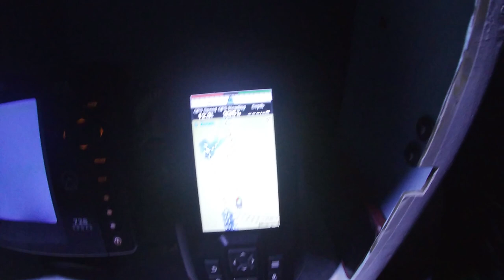NIGHT FISHING FOR GRUNTER - CHOKKA BAIT PRESENTATION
Finally caught a GRUNTER on camera for you. In this episode I share some of my grunter secrets with you and do my chokka bait for grunter presentation that is also a awesome bait for kob/kabeljou.

It was not as cold as ithought it was going to be on the Knysna Lagoon and what a stunning night it turned out to be.

With Evan it was sure to be a fun filled evening of fishing as the fish was on the bite every 10 min and we did not get much sleep.

grunter fishing
beede fishing
witsand fishing
knysna fishing
galjoen fishing
fishing south africa